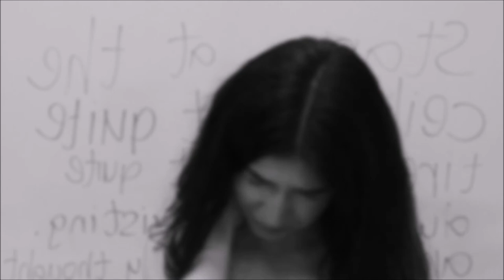Ode to Sleep | A Video Art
◦ Video and sound editing by Noa Elimelech
◦ Directed by Dianna Vaksman and Noa Elimelech and special thanks to Ofek Cohen